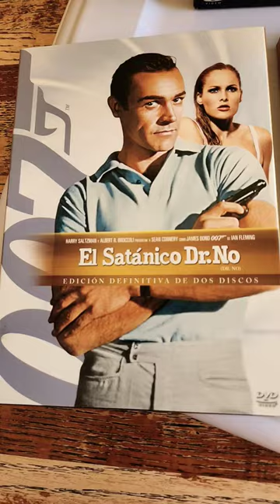Sean CONNERY DVD SERIES ESPANOLA featuring Leroy Holmes James Bond 007 medley SUBSCRIBE & keep BondN